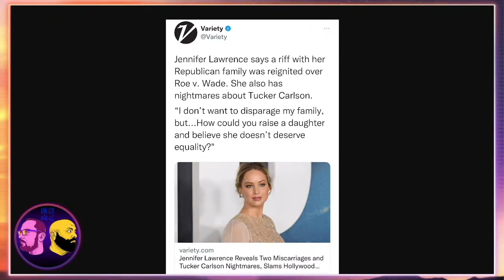Jennifer Lawrence Has Tucker Carlson Nightmares | ROTC Clip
Jennifer Lawrence told Vouge that she won't talk to her parents and dreams of tucker

We have merchandise now!